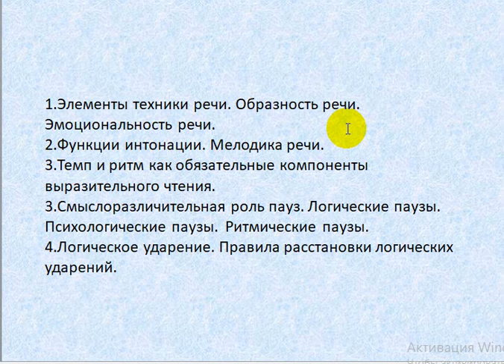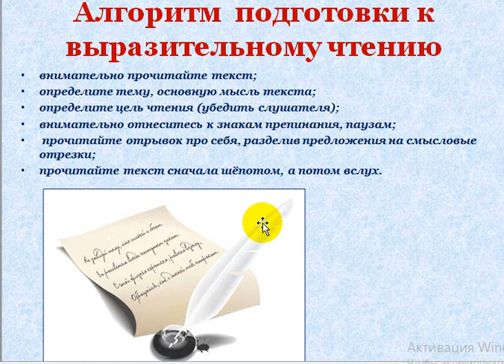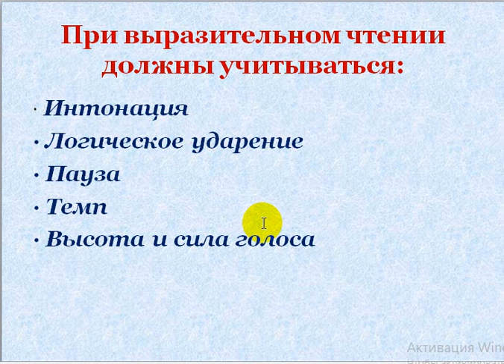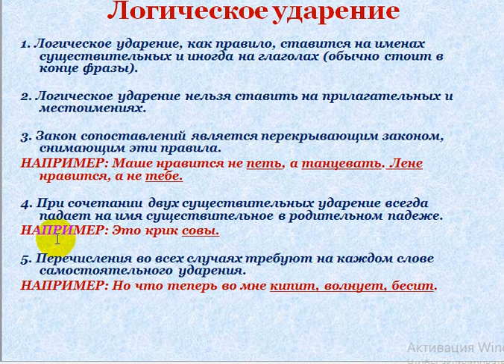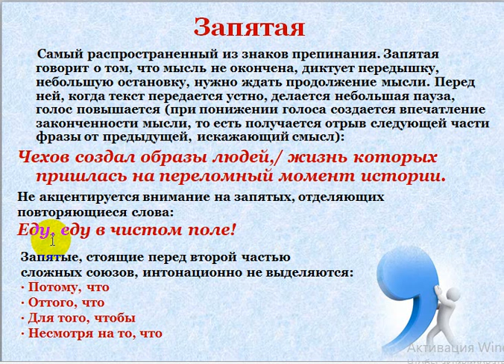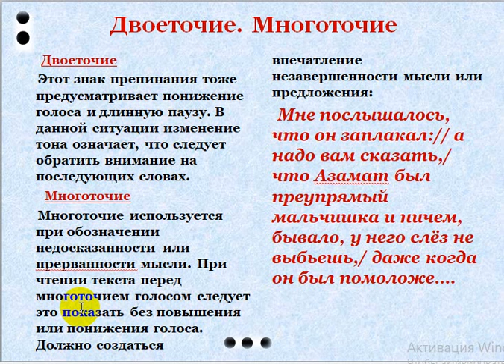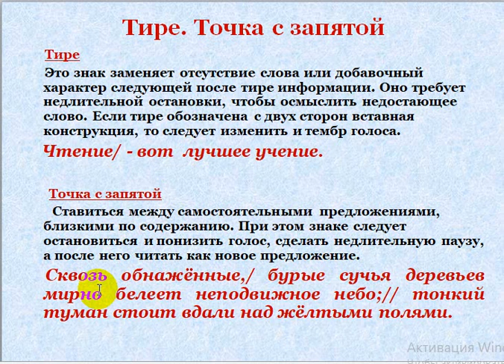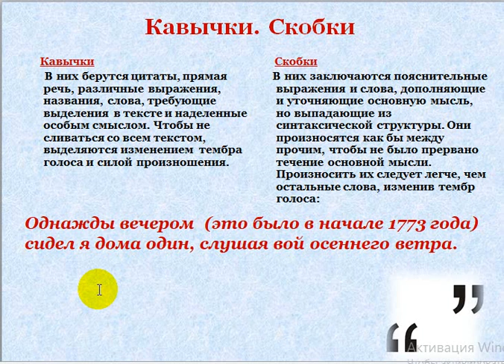выраз чтение Средства логич и эмоц образной выраз ти чтения Техника